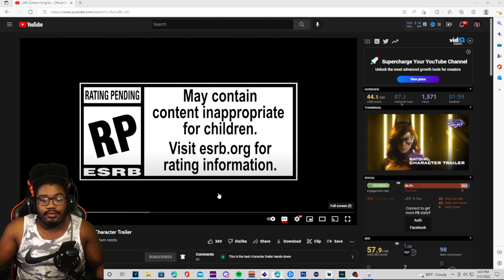Gotham Knights | BATGIRL IS AMAZING!!! - New Batgirl Gameplay Trailer REACTION!